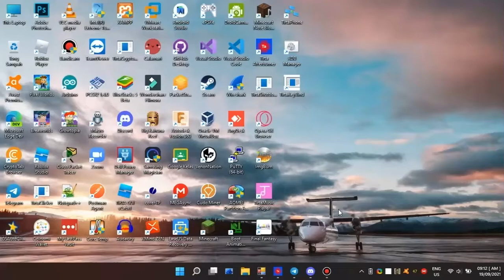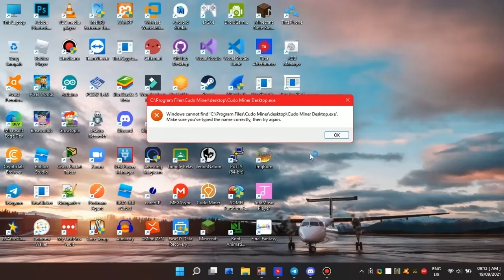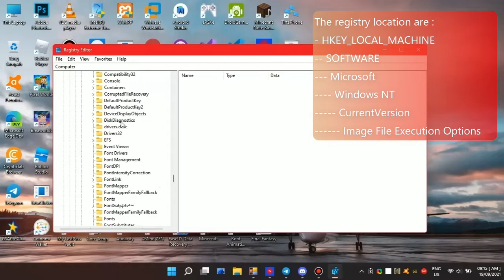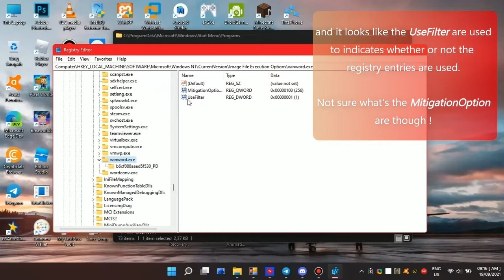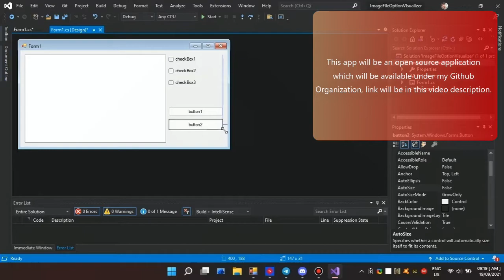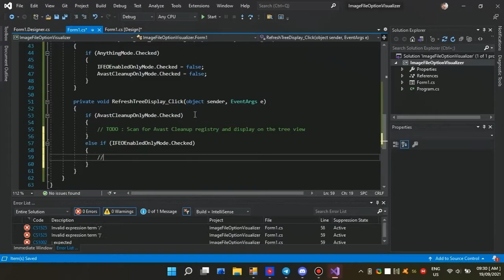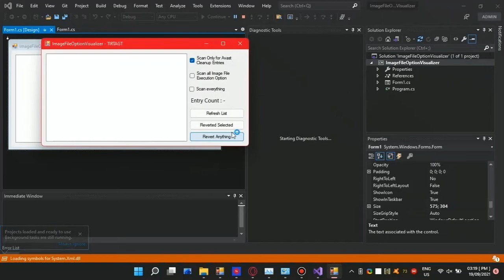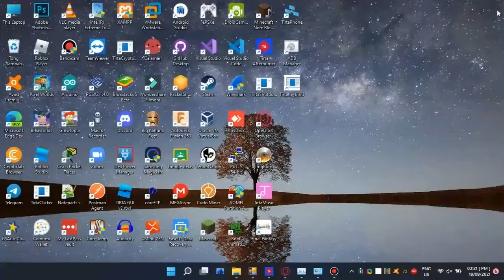How to fix Image File Execution Options (IFEO) that is changed by third party application.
Avast Cleanup Premium seems to be causing quite a big trouble when the user had opted-in for a "Sleep Mode" or "Put background applications into sleep" or "Sleep auto starting application".

When the Avast Cleanup Premium are uninstalled, it didn't clean out the IFEO changes used by the "Sleep Mode", which causes all of the applications that is on Sleep Mode, will sleep FOREVER !

I take a look on Avast page that introduces the "Sleep Mode" feature.
However it does NOT mention this problem at all.

This video is a in-depth analysis, and tutorial on how to fix the issue with minimal to nothing data loss.